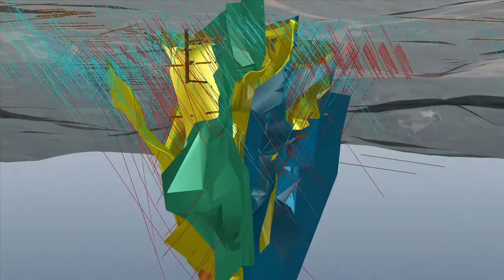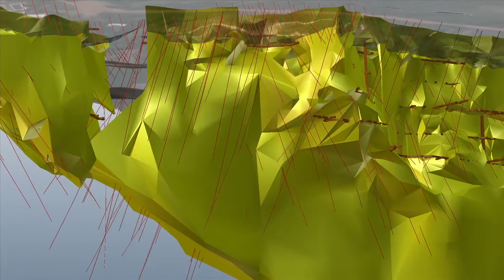Konongo Gold Mine - Ghana 3D Fly-through video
A 3D fly-through video showing the Konongo gold mine in Ghana and its geology